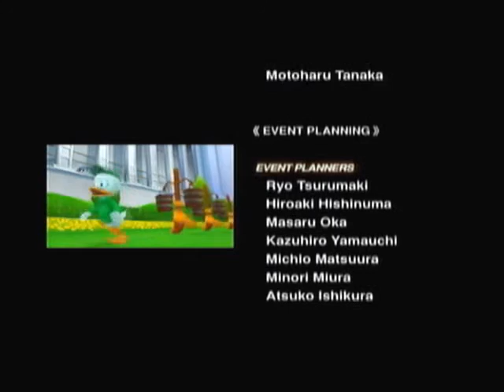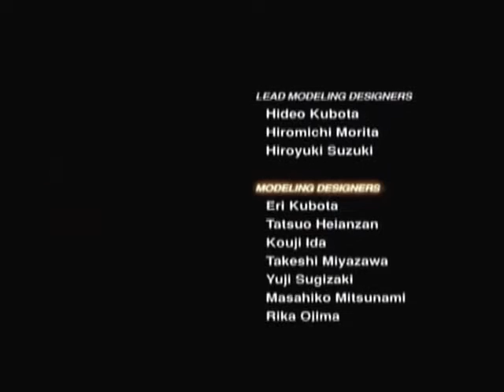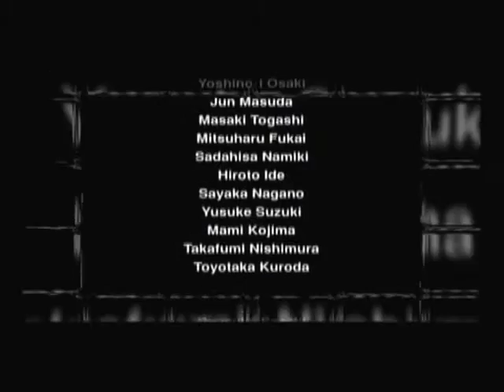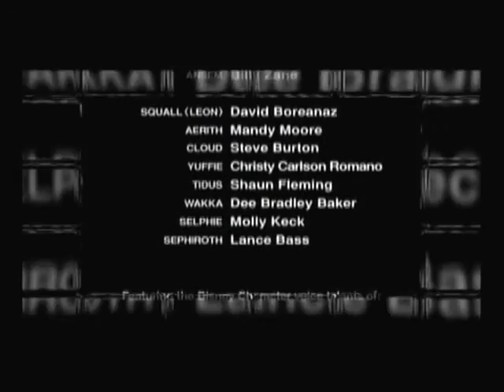Let's Play Kingdom Hearts Episode 115: What We Worked For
In this episode we watch the ending sequences and discuss the game...